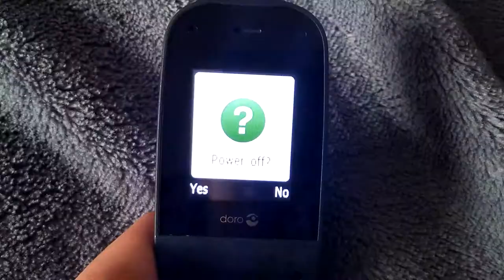Doro PhoneEasy 607 review